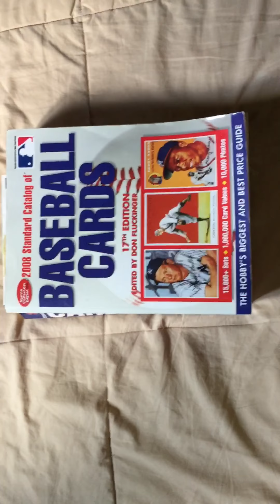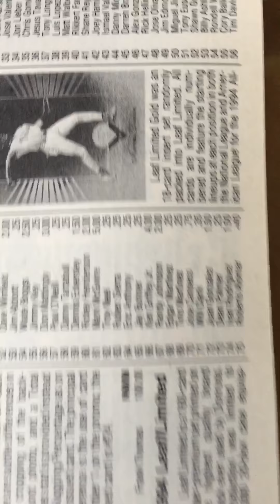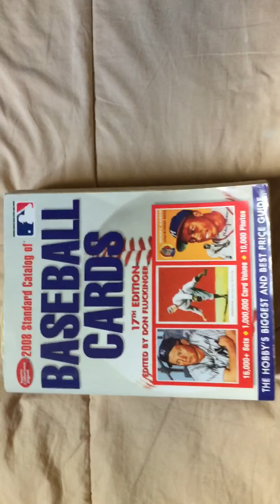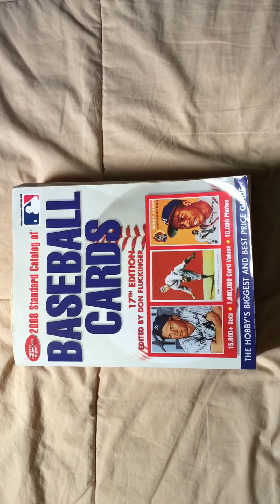Episode 28: A little Physical Price Guide Chat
i apologize in advance for your possible neck crick! LOL

thought this may be of use to the CollectFamily :)